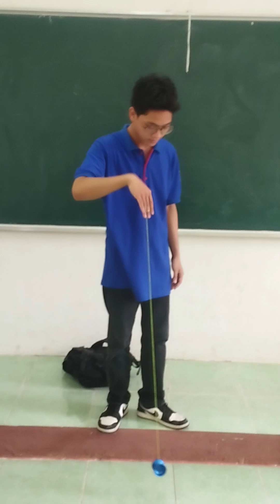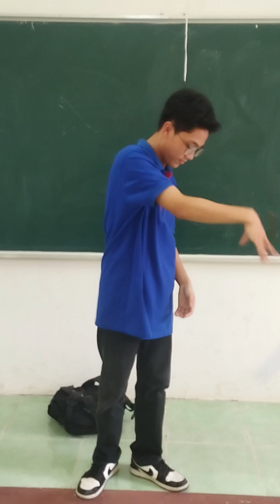[ Yoyo tricks ] 2 thủ thuật yoyo đơn giản cho người mới bắt đầu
A new series on my channel: Yoyo tricks
Channel founder: Nguyễn Thế Hùng
Editor: Phương Gosu ( Nguyễn Tuấn Phương )
Cooperator: Phạm Quang Huy